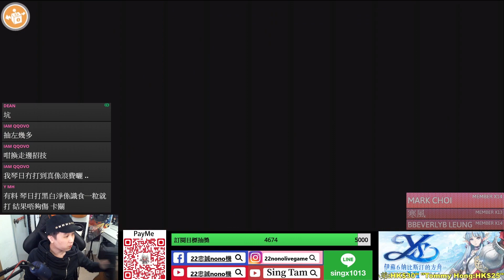【伊蘇6 納比斯汀的方舟】｜單人副本-暗月遺跡｜每隻王的不同打法｜攻略心得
00:00 審判- 克拉林 打法
01:51 戰車-尼古拉 打法
03:20 戀人-幽幽 打法
05:37 惡魔-混沌元素 打法
07:12 死神-夜鶯 打法

ID:YTnono
伺服器:01-納比斯汀
😻觀看直播可累積點數換取禮物😻
快速增加點數的方法(先訂閱)
🎁兌換禮物－可到Discord 群組查看
*查看個人點數*在聊天室打"!points"
🈸每月"會員限定"抽獎計劃

🎰只要加入做會員 每個月的1號你的會員仍然生效時 便會自動參加抽獎
🔴抽獎結果會以直播/影片發佈 保證公平公証

🎁抽獎的禮物 看會員人數而定 人數愈多 禮物愈豐富 數量也會愈多
🛍️暫定禮物價值最小是:台灣MyCard500點   價值最高是:Switch/iphone/電子產品📱

🎊由於現在會員人數不多 所以中獎機會很高
║🎥直播時間表:
║🕒每天中午2點/3點開始  (星期五六日不固定時間)🌛)
║💡如果遊戲有特別活動會配合活動時間開播📺
🔴當直播的時候，您的留言會顯示與眾不同～📨
⭐助養者在直播期間會有跑馬燈遊走，還會名垂青史
PayMe:影片內掃瞄QRCode
⌨Line群組: 先私我再拉進群組~ (加我LINE ID:singx1013)

🎸另一音樂頻道傳送門🎧